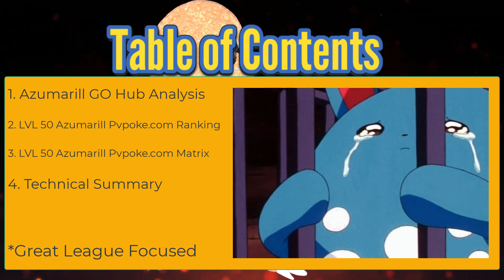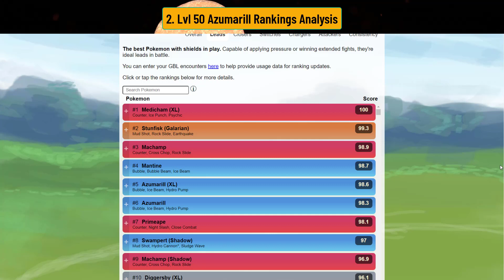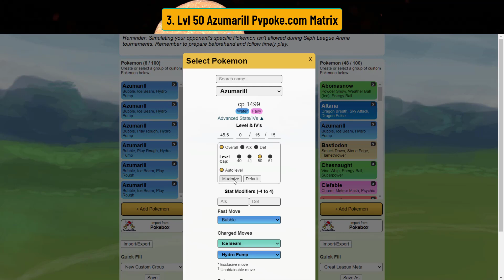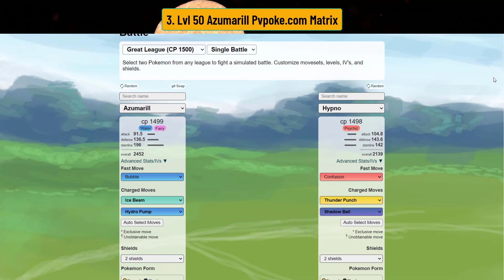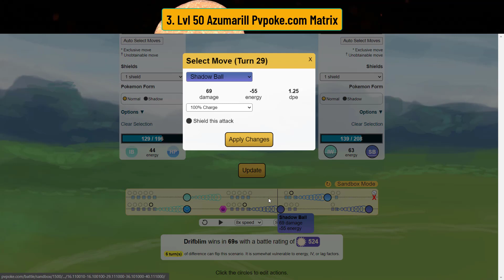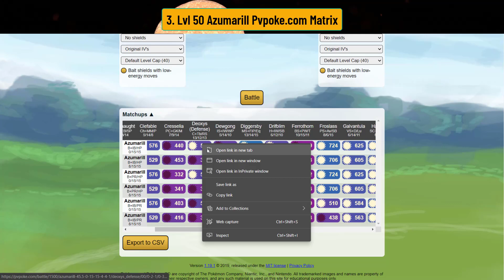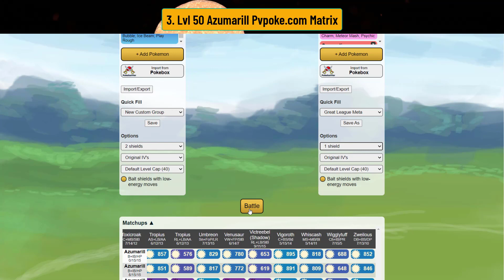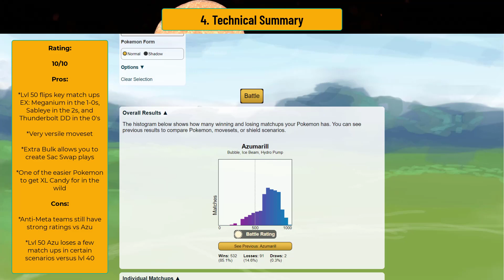GO BATTLE LEAGUE l LVL 50 FULL ANALYSIS l AZUMARILL IS THE MOST POWERFUL POKEMON IN GREAT LEAGUE!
Azumarill is one of the most powerful Pokemon since the preseason of GO BATTLE LEAGUE!

I don't even need to say anything more. It's going to be the strongest Pokemon for sure at Lvl 50 in Great League!